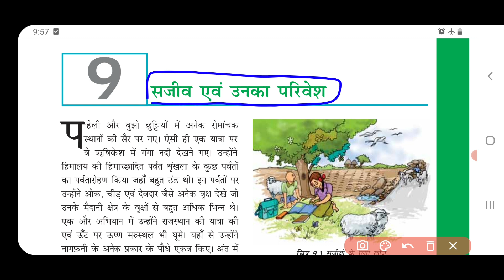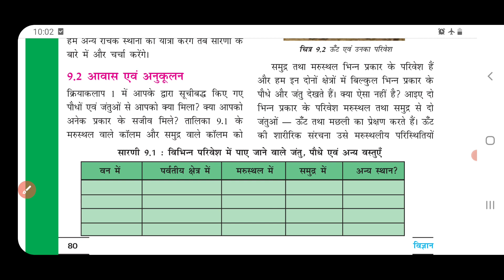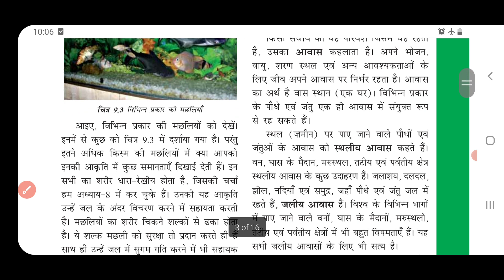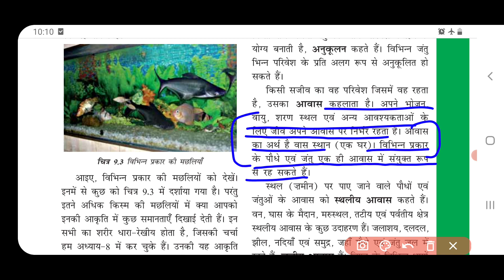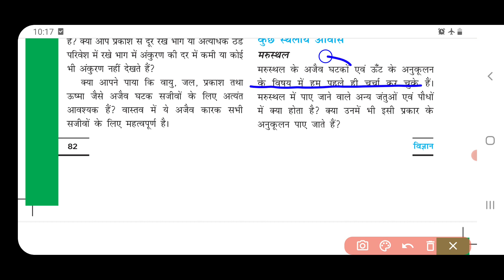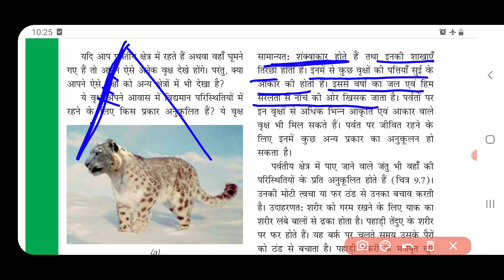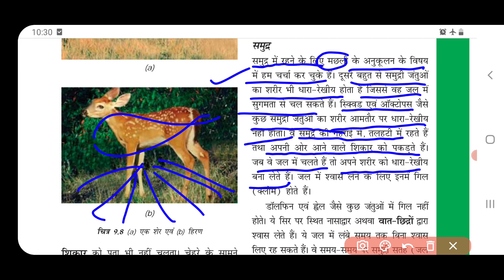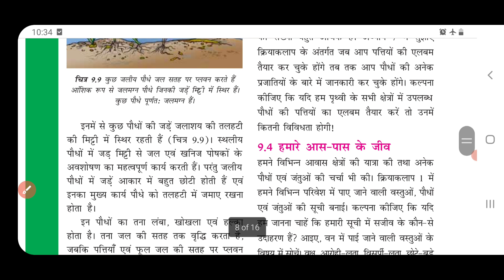class 6 science सजीव और उनका परिवेश (part-1) chapter 9 easy explanation with question answers/ ncert